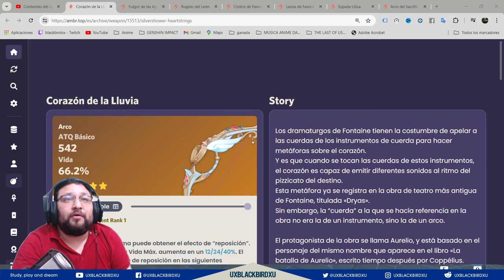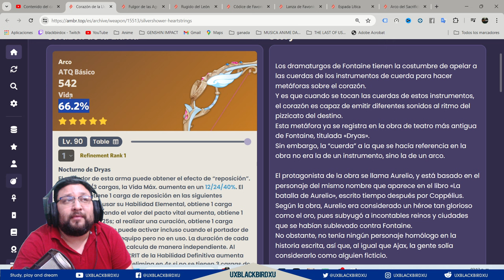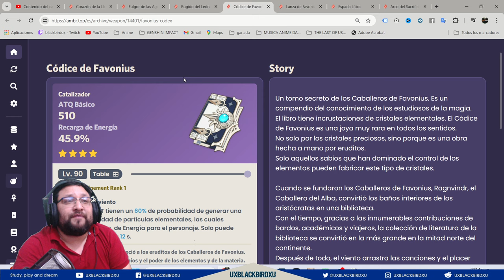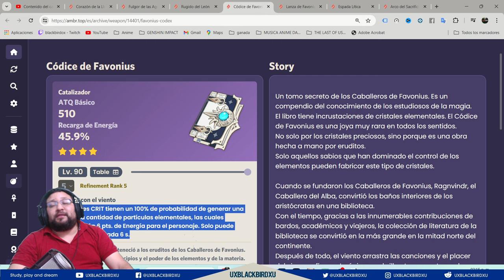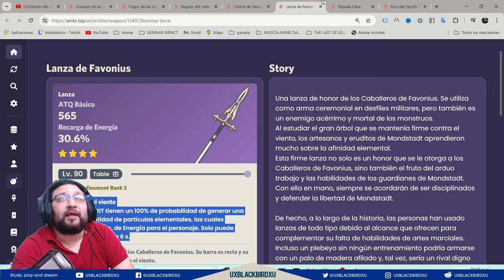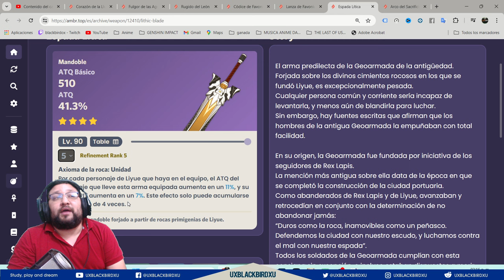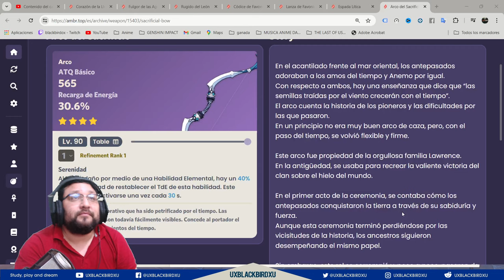✅Banner de armas ⚔ | 🐳 Genshin Impact 🐳 | vale la pena tirar por ese banner ? 🤔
0:00 Intro
0:08 Respuesta rapida
0:55 Corazón de la lluvia
1:39 Fulgor de las Aguas Calmas
2:35 Rugido del León
2:49 Códice de Favonius
3:50 Lanza de Favonius
4:23 Espada Lítica
5:20 Arco del Sacrificio
6:39 vale la pena tirar por ese banner ?
8:21 Despedida

Codigo Creador de Contenido en EPIC:
UXBLACKBIRDXU

OH EKATE
banners mas nuevos (ohekate)